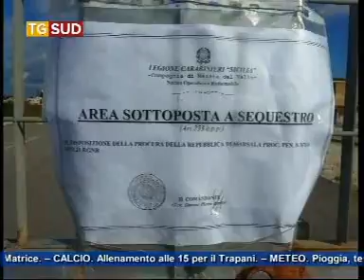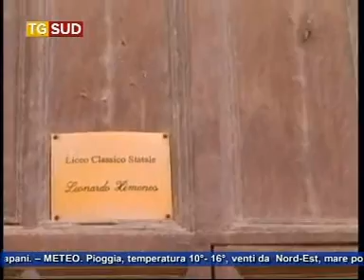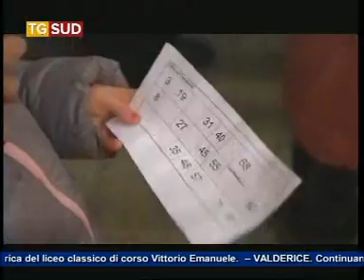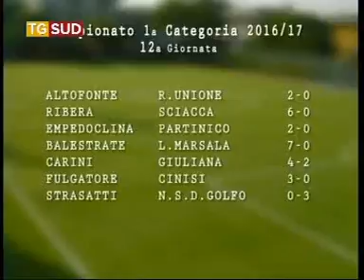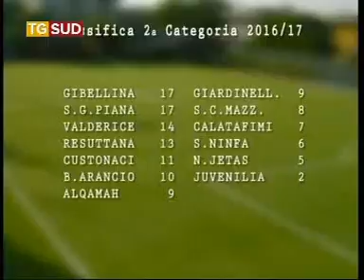Tg 13 Dicembre 2016